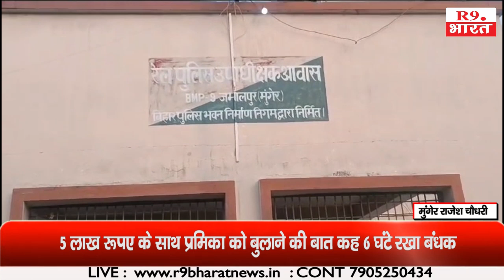सनकी प्रेमी ने पुलिस को दी खुली चुनौती